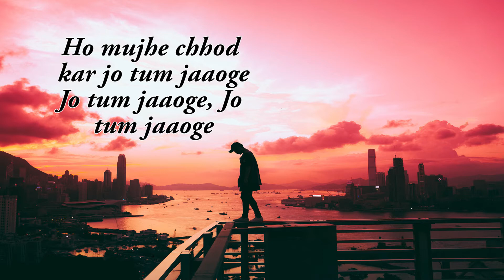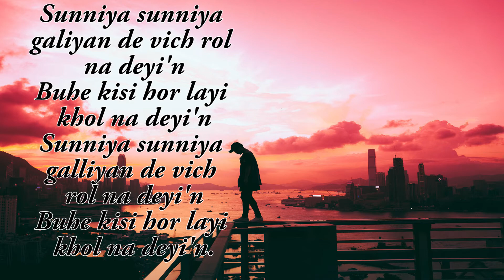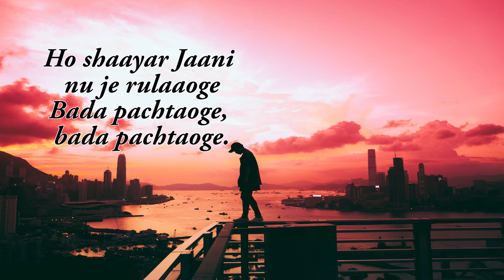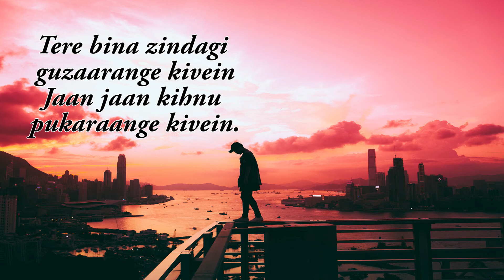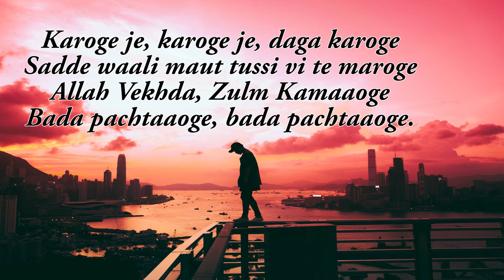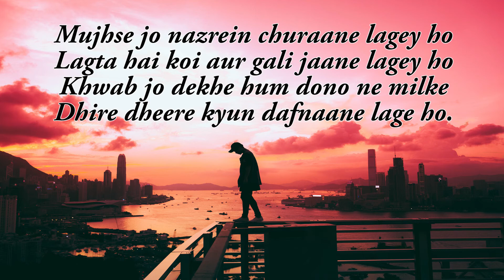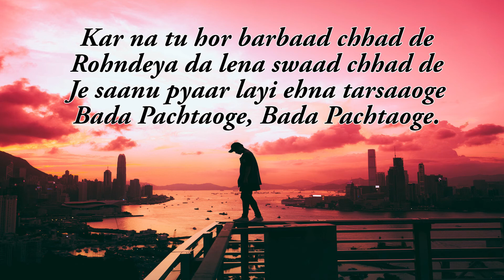Arijit Singh: Pachtaoge | Vicky Kaushal, Nora Fatehi |Jaani, B Praak, Arvindr Khaira | Bhushan Kumar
♫ Song -PACHTAOGE
♫Starring: Vicky Kaushal & Nora Fatehi
♫Featuring: Prabh Uppal
♫Singer: Arijit Singh
♫Lyrics & Composer: Jaani
♫Mix Master: Gurinder Guri
♫Recording: Akaash Bambar
♫Music Label: T-Series

♫Video Director: Arvindr Khaira
♫Dop: R Dee
♫Editor/Grade: Zipsi
♫Asst Director: Satnam, Sukhman Sukhu, Har G
♫Jaani's Assistant: Gurashish Romana
♫Steadicam: Amaninder Singh
♫Production: Fateh Films & Sai Film
♫Photographer: Shivam
♫Choreographer: Sumit
♫Vicky Kaushal and  Nora Fatehi costume:- Amandeep Kaur